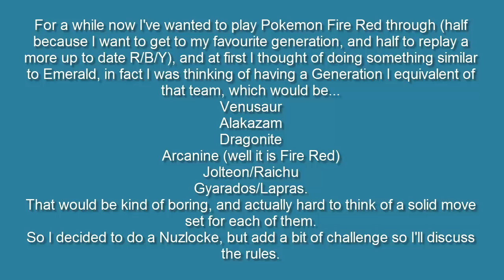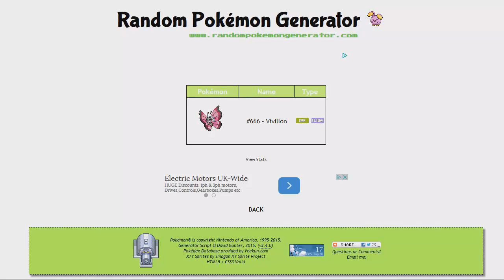Pokemon Fire Red Boxlocke - Part 00: Rules & Starter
Another rule I forgot to add is that I don't use healing items or x items in battle. I consider that standard too, so didn't probably think of it. I do use the Poke Flute sparingly later in the game though, (generally when two pokemon get put to sleep).

I don't know if Boxlocke is already a thing, but that's what I'm calling it. And as the end confirms I picked Squirtle as my starter (water types are my thing apparently) I prefer Charmander/Bulbasaur for their offensive presence, but Squirtle proved himself with his bulk.

This IS the weekend game for this week, but as it's quite long, I'll start uploading on Friday, which will give me time to finish the post game. I almost wasn't going to do the post game, as it goes against strict Nuzlocke rules, BUT, I'll try to implement my other rules whilst still getting 60 Pokemon to get the Rainbow Pass.

So yeah hopefully you guys will enjoy this, as this is quite long for a weekend game, I haven't recorded anything else this week, although I intend to start something (kind of) new next week.

Here's links to my other completed Pokemon Playthroughs.